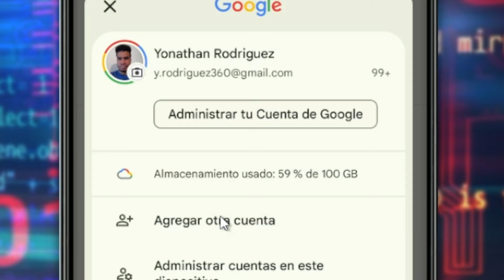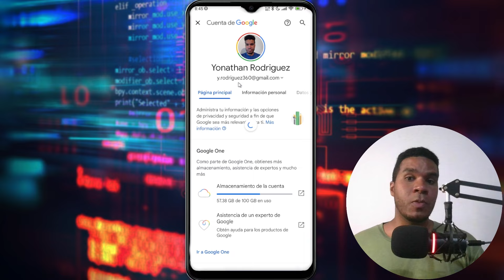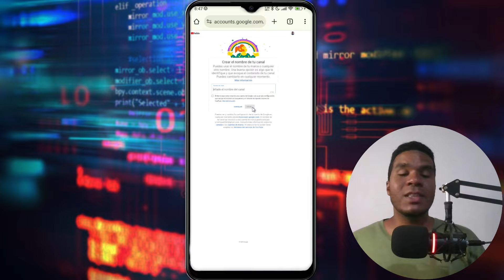✅COMO TENER 2 CANALES EN YOUTUBE EN CELULAR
Aprende a como tener 2 canales en YouTube en celular con este tutorial muy fácilmente.